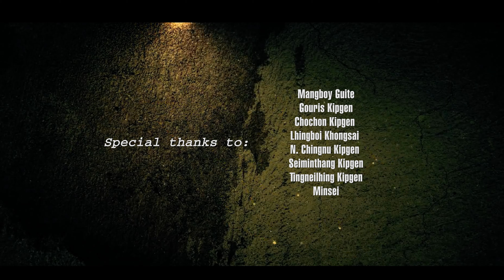H. KAMGINTHANG KIPGEN || HALNA AW HALNA || Video processed at GIBEON MEDIA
HALNA AW HALNA
H. Kamginthang Kipgen

Words, Tune: H. Kamginthang Kipgen
Music & recording: Mamang Khongsai, GNRS. Imphal

Aw Pakai houbung leh nam sung'in,
Halna kangaichauve neihin peuvin,
Nangma lou keiho din halna umlou,
Namiten nangma lam kahin sang'ui.

Chorus:
Halna aw Halna kangaichauve,
Houbung leh nam miten,
Nangma lam sang'in kahin bel'ui

Vannoi leiset leh thil hojouse,
Alamdang pantai phat aboi,
Nitin in kahon khoujong alamdang tai,
Halna thah chu kangaicha jing uve.

Hinvetan Aw Pakai leiset hi,
Nangma houna ponbuh ho jengjong,
Kotkhah kihong talou aw ana e,
Nangma lou keihodin lamdang umlou.